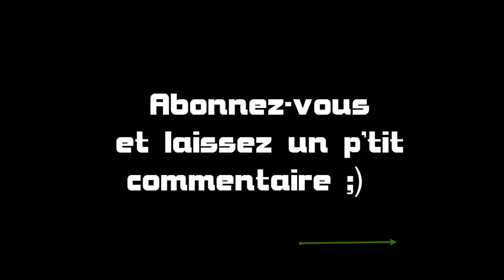Dofus - Tutoriel kamas, 310'000k/5 minutes !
Voici un nouveau tutoriel sur comment gagner des kamas facilement =) ! Cette fois-ci les bénéfices sont plus gros mais attention les runes prospection se vendent relativement facilement...
Il s'agit donc de crafter des "Amulettes du Mineur Sombre" pour ensuite les concasser. Le tutoriel est clair et le total de kamas investis et à gagner est indiqué clairement.

Donc n'hésitez pas à l'utiliser, je tiens à préciser que je suis sur le serveur Li Crounch, et à bientôt pour une autre vidéo (donnez-moi vos astuces, j'en ferai peut-être une vidéo... ^^').

En partenariat avec site d'astuces. Se créer un compte Dofus